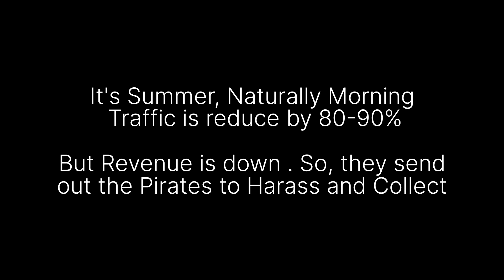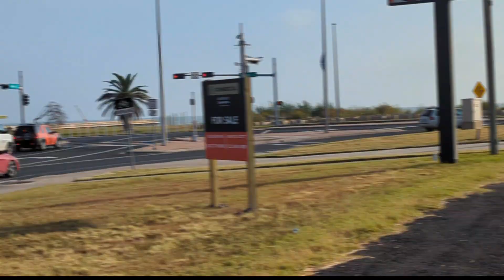CCPD Summer Revenue Generation Event- Road Pirates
This Traffic enforcement is not about public safety.   It is about generating revenue for police and city coffers.
It is summer and the volume of traffic is reduced by aout 90%.
Plus this section of the road has no speed sign...